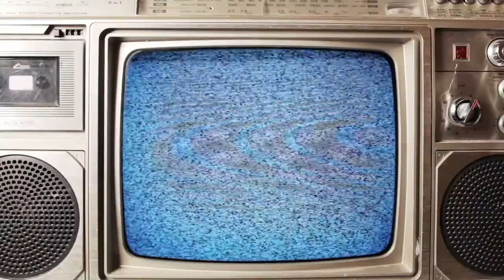Pooh and Friends | Spring & Summer Songs @ SCATV Studios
Pooh and Friends Sing Spring & Summer Songs @ SCATV Studios